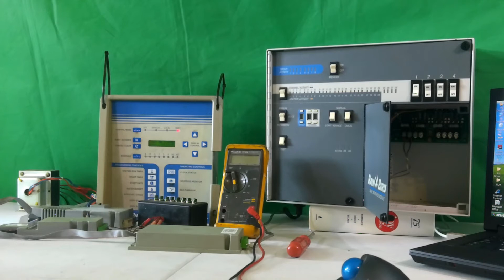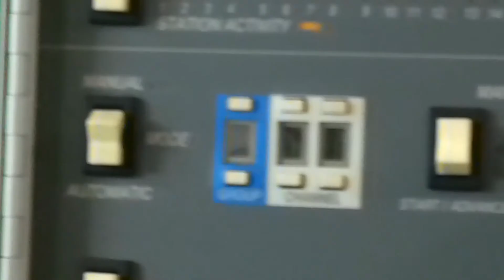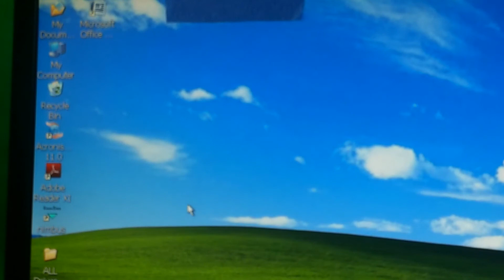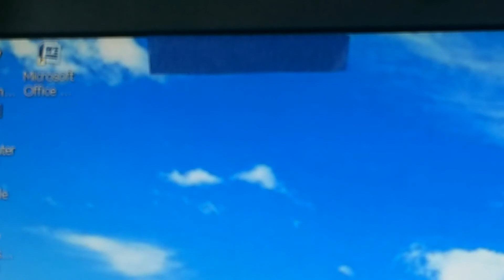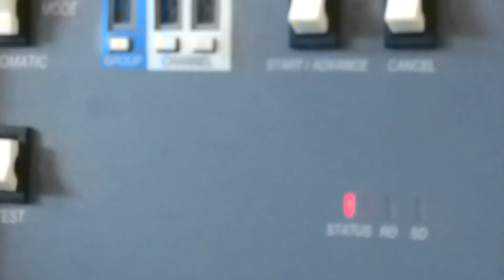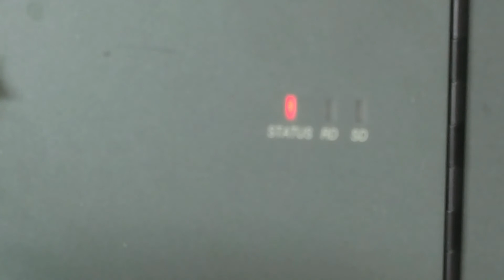Communication from MIM to Computer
This is a how to Video on how the MIM communicates between the computer to MIM to the satellites.